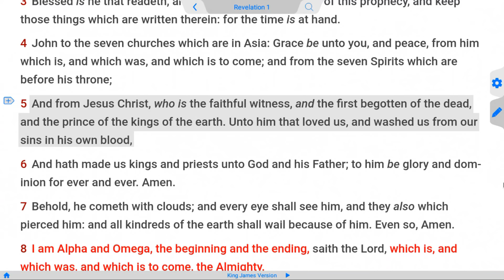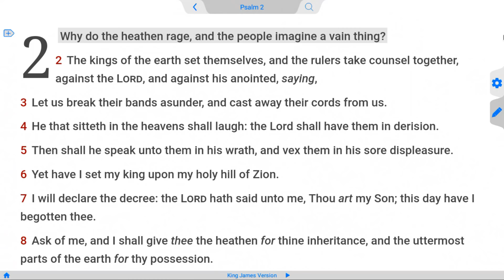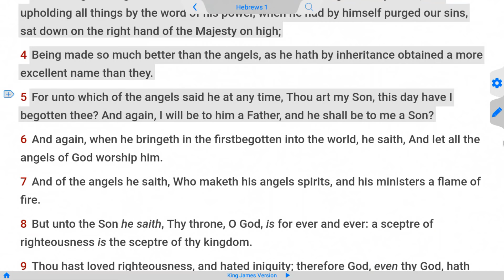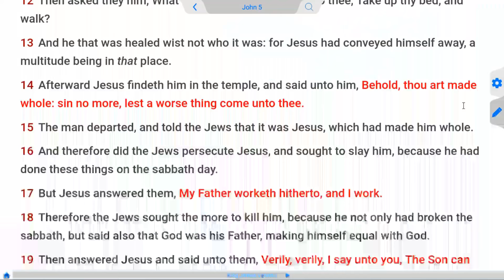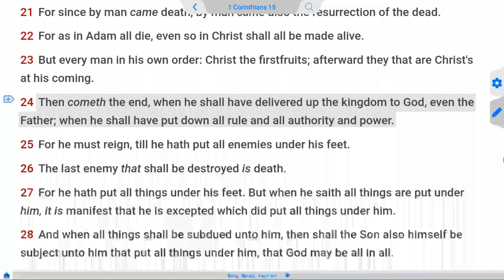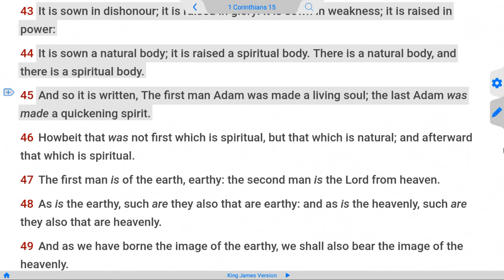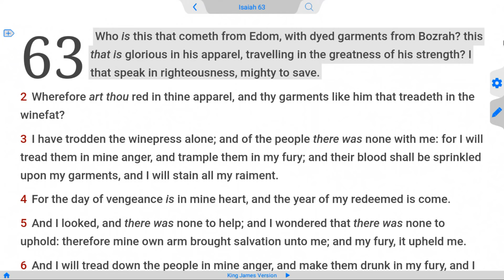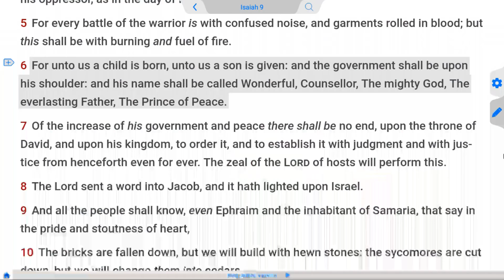The First Begotten of the Dead (First Fruits of the Resurrection)